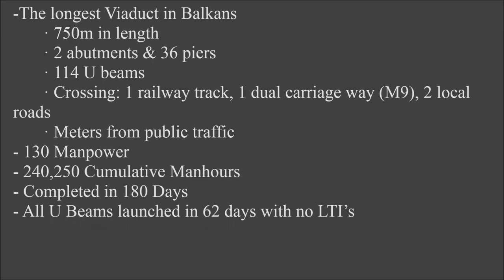Kosovo Motorway- Viaduct 030 (Time lapse video )